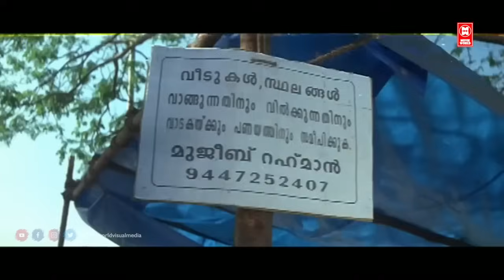ഇവിടത്തെ സകല പെണ്ണുങ്ങളെയും വാസു അണ്ണൻ അല്ലെ ഡ്രൈവിംഗ് പഠിപ്പിച്ചിട്ടുള്ളെ | Malayalam Comedy Scenes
|| ANTI-PIRACY WARNING ||
*COPYRIGHT PROTECTED*